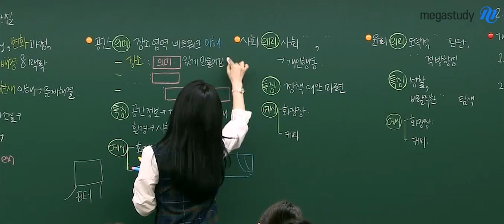[메가쌤 짤 - 통합사회 이다지 T] 피구왕 통키에 진심이었던 다지쌤